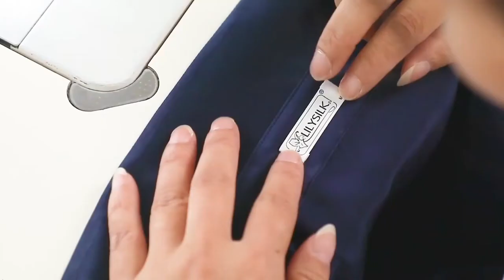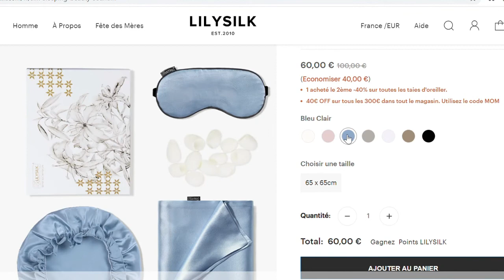Avis LILYSILK: UNBOXING!